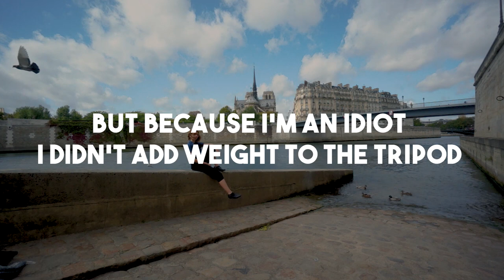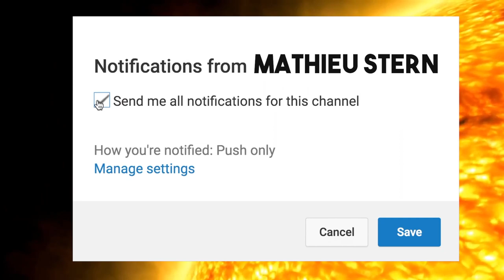THE EXACT MOMENT I BROKE MY $800 LENS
► My take on the Shooting Stars meme ... a sad take